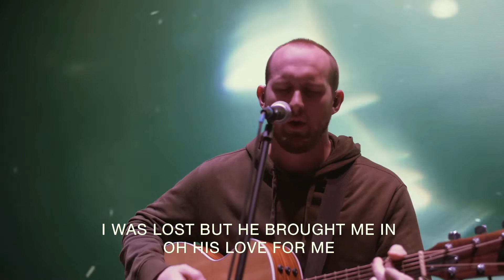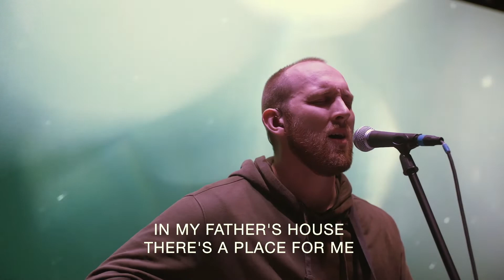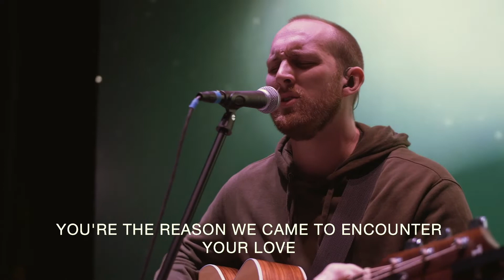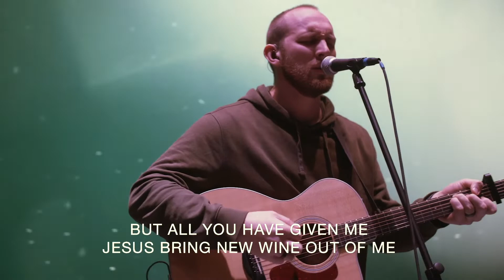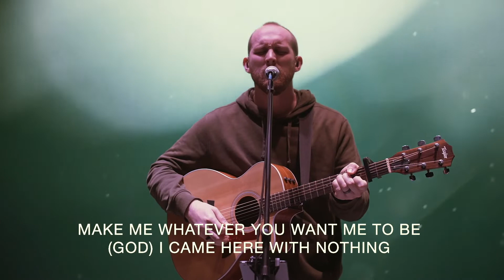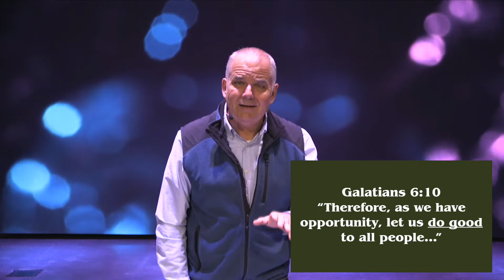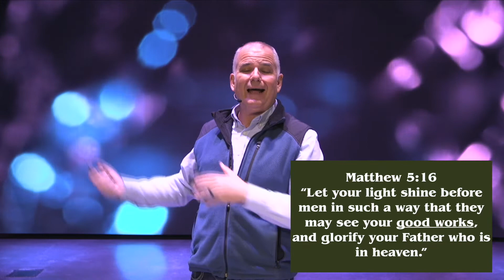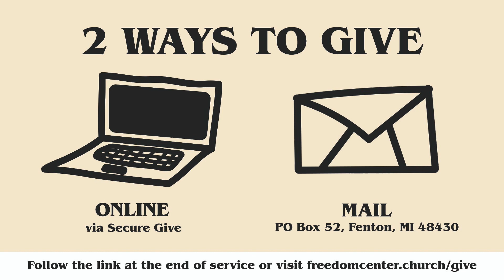Church In The Wild // 5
Over a month ago we said, “Those who turn their faith outward during this season will do better than those who simply turn their faith inward”. But that was a month ago!  It’s time to talk about how to stay strong in a race that’s lasting longer than most expected. Looking forward to worshiping with you at 9:00 and 11:30!